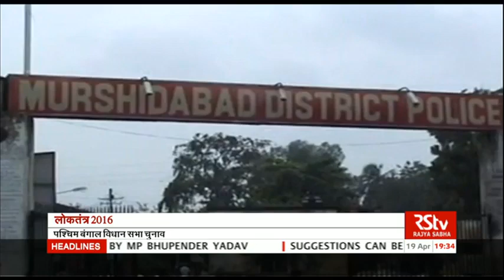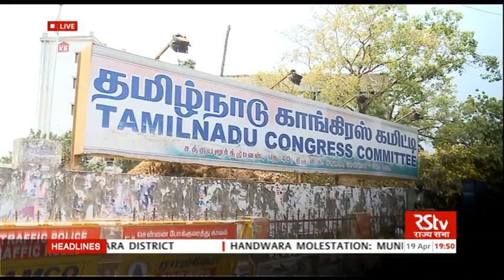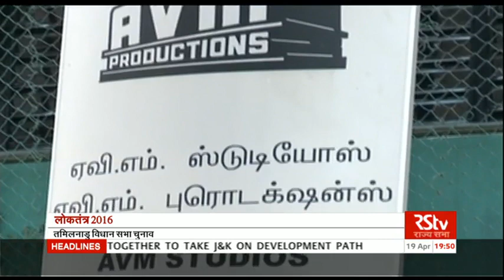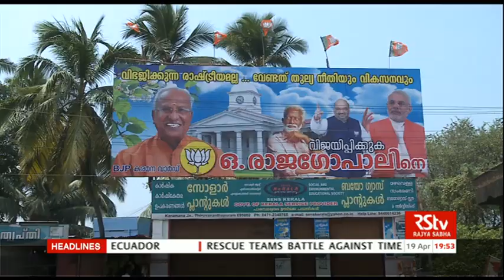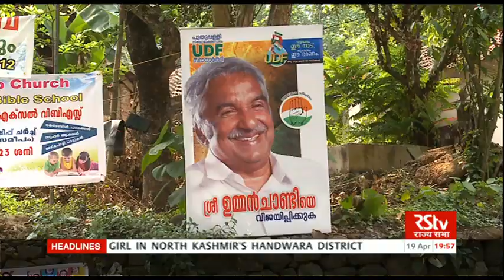(ताज़ा चुनाव समाचार) | Loktantra – Apr 19 , 2016 (7:30 pm)